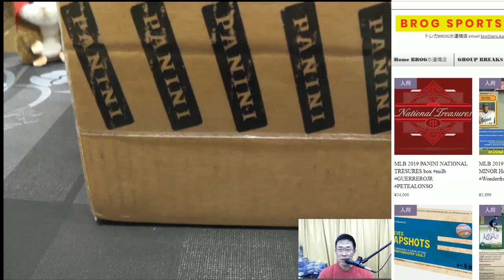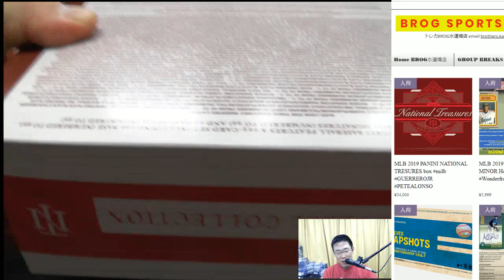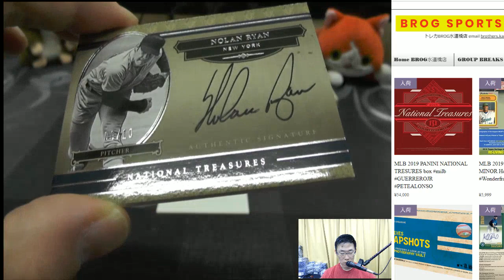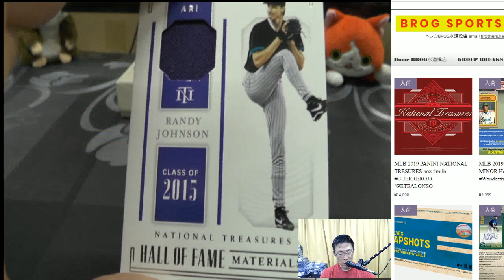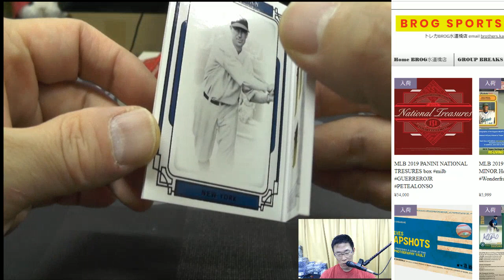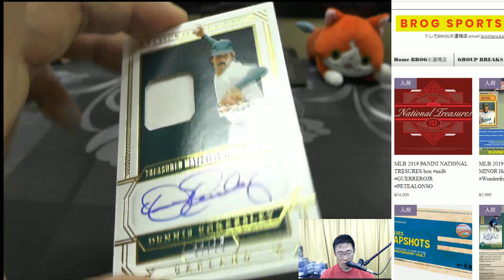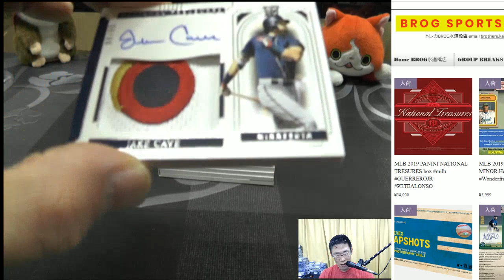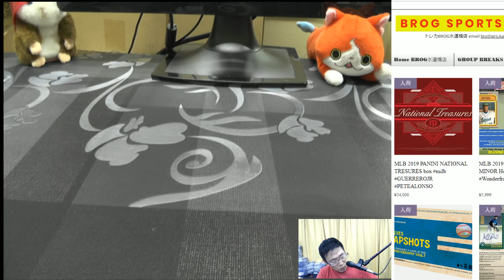ROSE BGBPB 2019 PANINI NATIONAL TREASURES CASE BREAKS BROG水道橋店 トレカ開封動画 スポーツカード